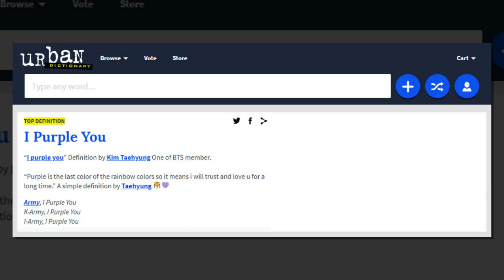We All Now Have a New Way to Say 'I Love You', Thanks to Taehyung